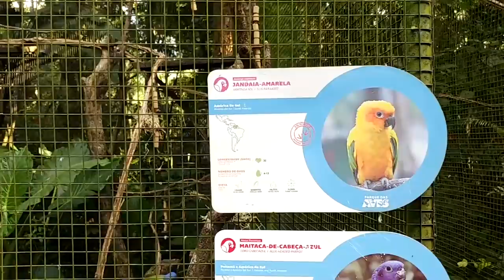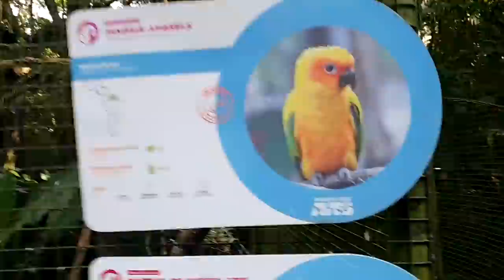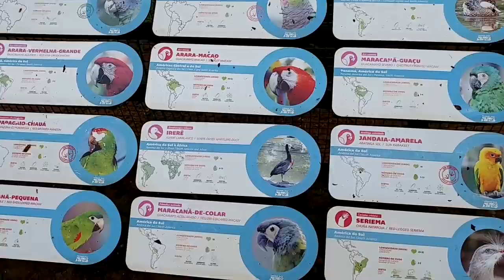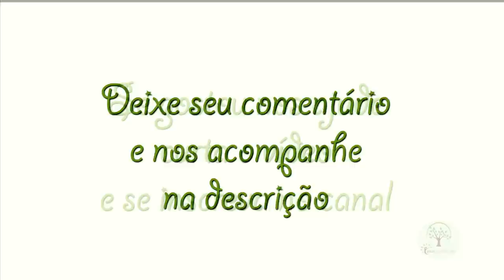ARARAS, PARQUE DAS AVES É SÓ ALEGRIA, REVIU DO ANO